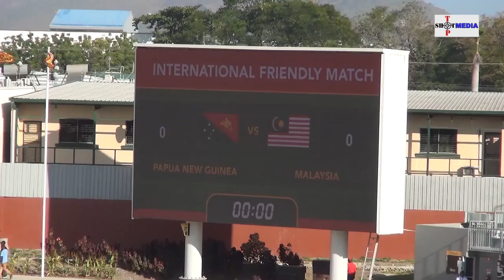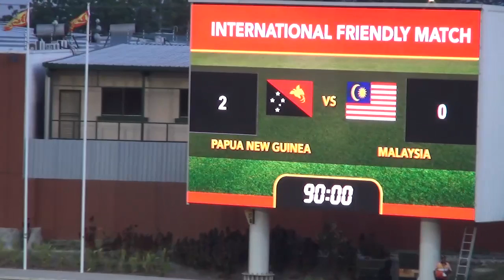Roland Bala - showreel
Name:
DOB: 19th Sept 1990
Height: 174cm
Weight: 70kg
Position: Centre Back / Left Back
Country: Papua New Guinea (4 caps)
Attributes: Athletic, Aggressive, Hard Worker, Team Player